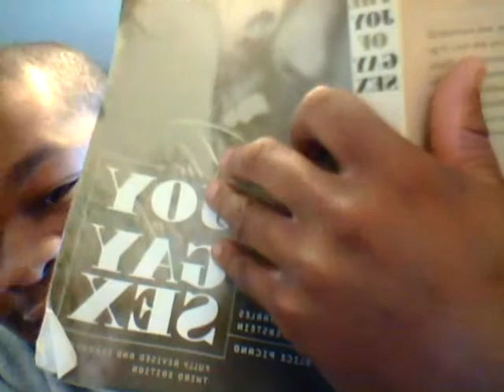THE JOY OF GAY SEX SERIES- HANDS (A BIG PART OF SEX)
CHARLIES EDITION